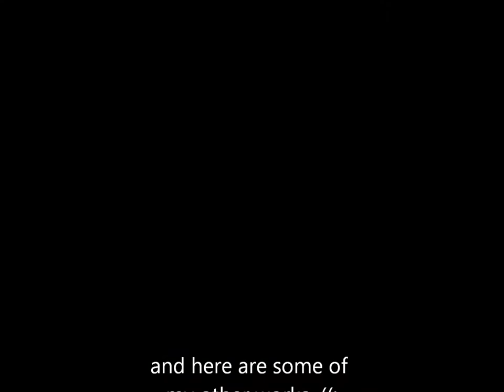husky digital painting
ok so here is digital work of a husky :)...and some of my other works. im so so sorry couse the progress is shown like this .but i'm looking for a good program ( a screen recorder ) and well i havent found a good one jet. well anyway hope you guys like it :)) !